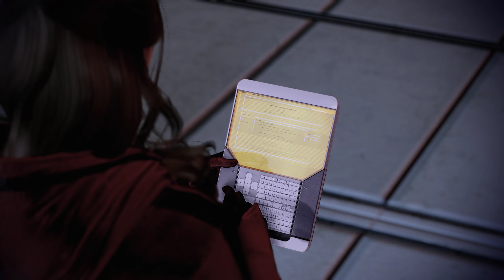Let's Play Mass Effect Legendary Edition ME2(Ultra/MODDED/1440p)#22 Ein paar Sachen erledigen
Mass Effect Legendary Edition:
Offizieller Steam-Text:

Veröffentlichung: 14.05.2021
USK: 16